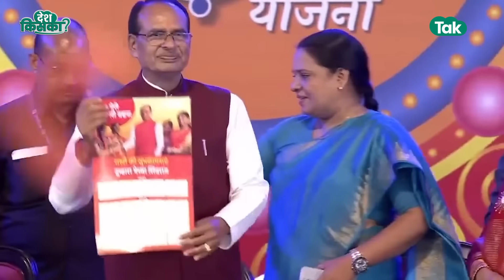Ladli Behna Yojana: लाड़ली बहना योजना की राशि को लेकर CM Mohan Yadav का बड़ा एलान ! MP Tak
Ladli Behna Yojana: लाड़ली बहना योजना की राशि को लेकर CM Mohan Yadav का बड़ा एलान... Madhya Pradesh में लाड़ली बहनों के लिए बड़ी खुशखबरी है. अब सरकारी की ओर से तय तारीख से एक दिन पहले यानी 4 मई को ही खाते में पैसे आ जाएंगे. इससे पहले 5 मई के दिन राशि खातों में आनी थी. खुद मुख्यमंत्री मोहन यादव ने एक चुनावी सभा के दौरान यह जानकारी दी.